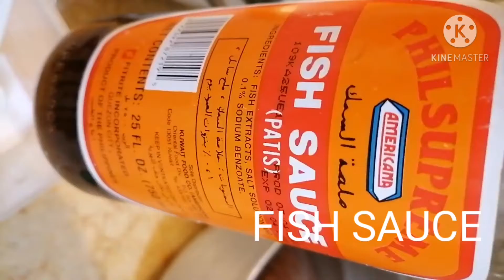Tom Yum Soup : Hot, sour & sweet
One of my favorite dishes. Hot, sour and sweet TOM YUM SOUP 😍